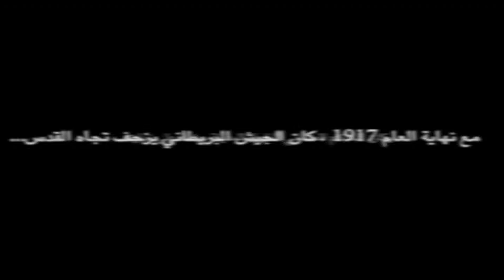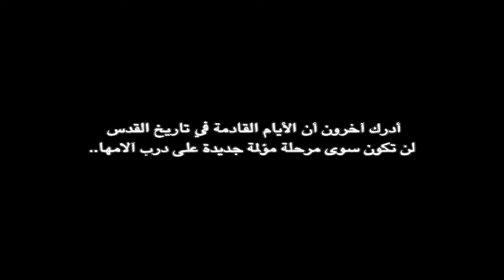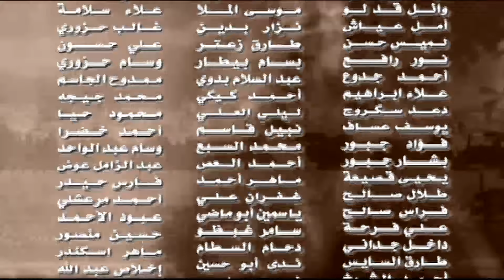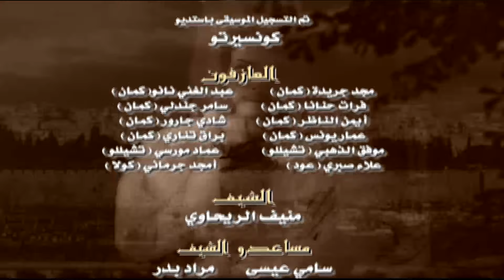مسلسل جواسيس ابليس | بطولة منذر رياحنة - عابد فهد - صبا مبارك | الحلقة 1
تدور أحداث المسلسل حول رحلة زمنية عمرها 50 عامًا، تبدأ بالاحتلال البريطاني لفلسطين، وتنتهي بالنكسة عام 67، و يقدم المسلسل من خلال عدد من الشخصيات المختلفة، ملحمة فلسطينية كاملة، تركز على التحولات الإنسانية التي حدثت لأسرة صغيرة مكونة من أب وولدين يتجه كل منهما اتجاه مختلف عن الأخر.

ﺇﺧﺮاﺝ: باسل الخطيب (مخرج )  ياسمين الريحاوي (مخرج منفذ)
ﺗﺄﻟﻴﻒ: باسل الخطيب (مؤلف)  تليد الخطيب (مؤلف)
طاقم العمل: عابد فهد  فاروق الفيشاوي  كاريس بشار  صبا مبارك  صباح الجزائري  تاج حيدر